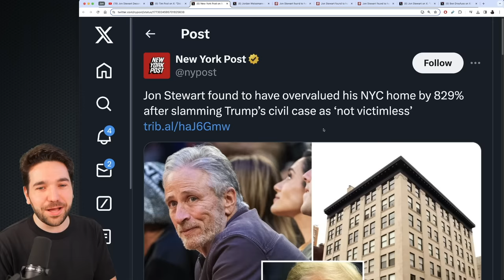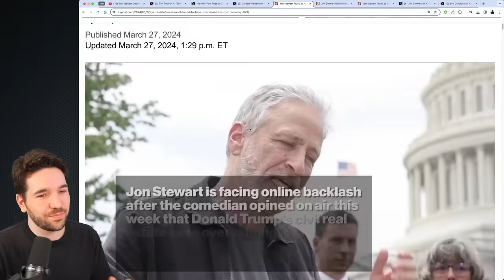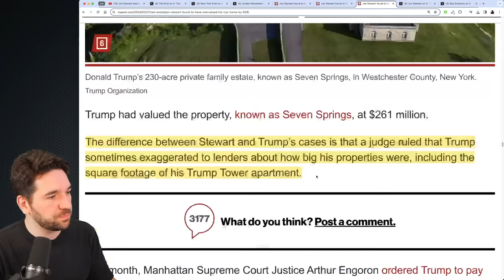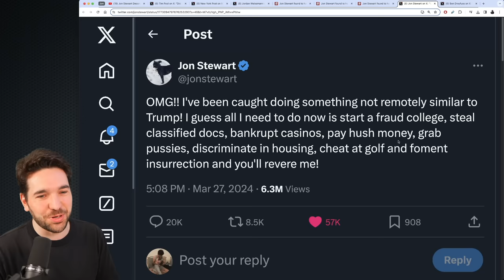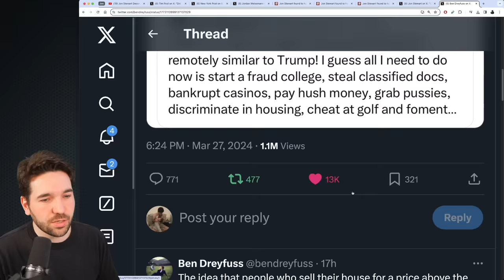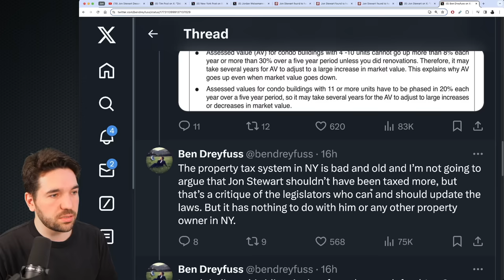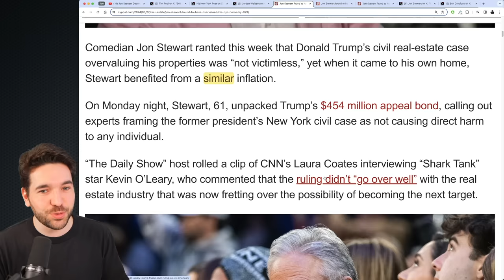Jon Stewart Clowns MAGA Following Backlash To His Trump Take-Down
Jon Stewart hit back following the most ridiculous reaction to his segment on Trump's real estate fraud.

Sources:
(full Jon Stewart segment on Donald Trump)
(Ben Dreyfus twitter thread on property taxes)